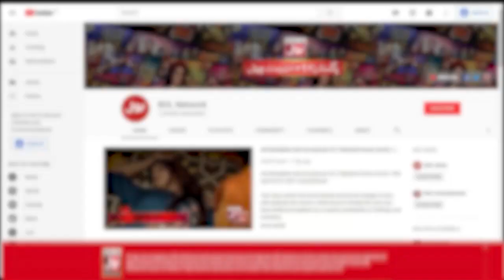Shab e Meraj Special Transmission | Faysal Quraishi | Alhaj Siddiq Ismail |18th February At 10:00 PM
Shab e Meraj Special Transmission | Faysal Quraishi | Alhaj Siddiq Ismail | Teaser | 18th February At 10:00 PM | Live Transmission | BOL Entertainment